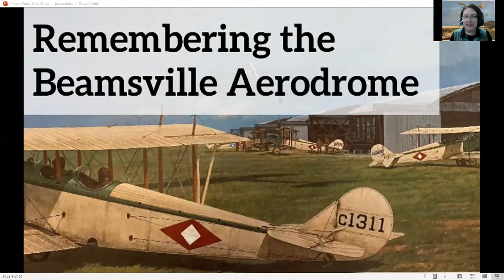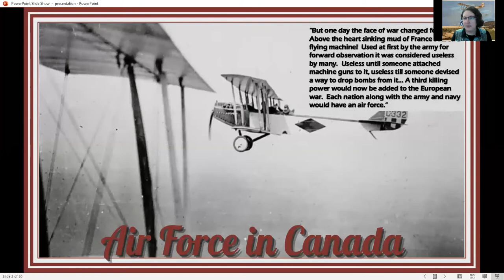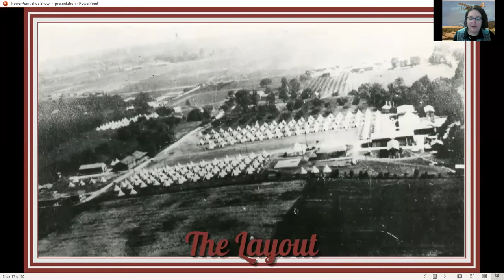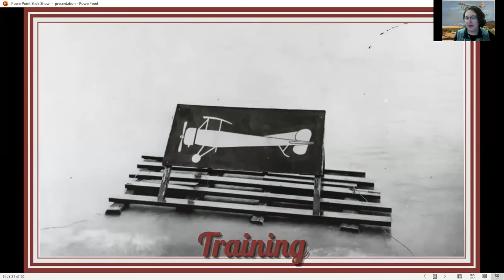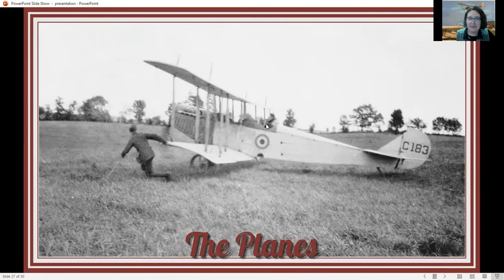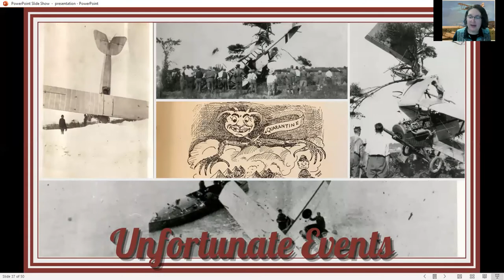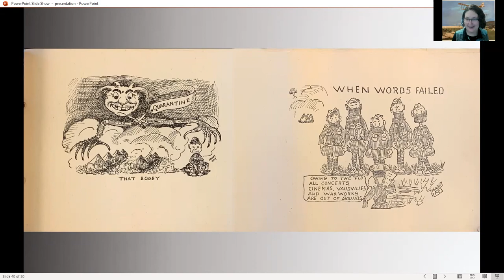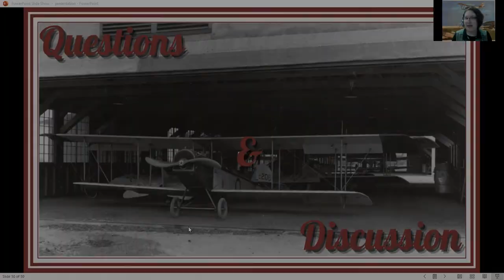Looking Back: the Beamsville Aerodrome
Built in 1917, the Beamsville School of Aerial Fighting and Gunnery was an important part of the war effort as a training site of the British Royal Flying Corps. Join local history student Rebekah as we look back at this aerodrome.